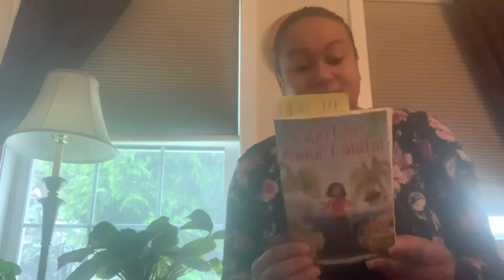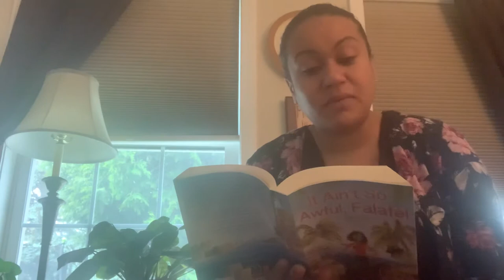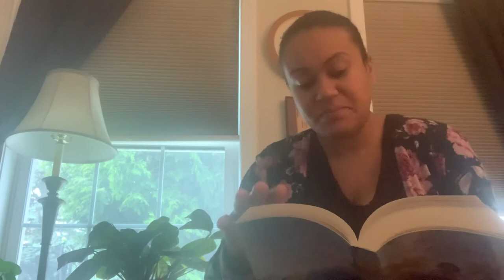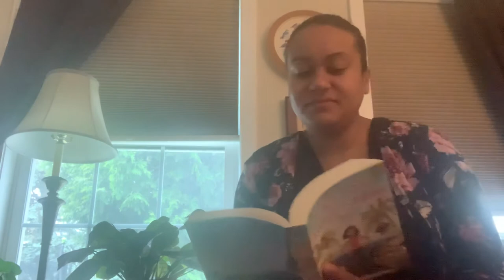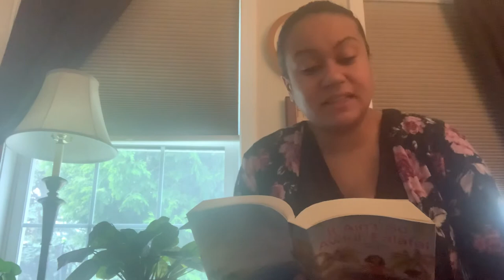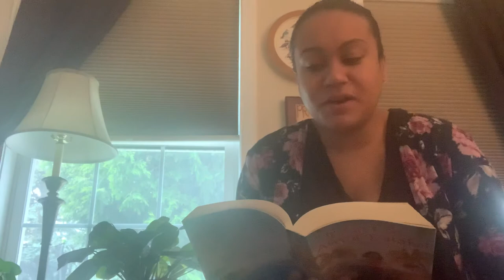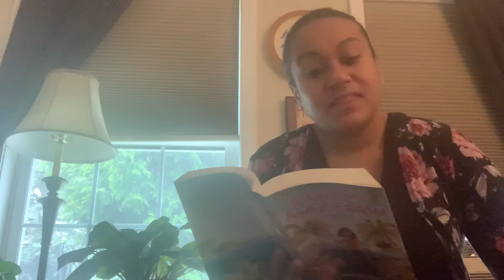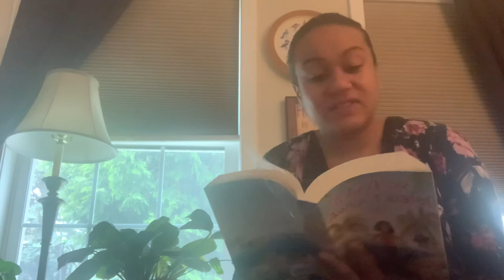If Ain’t So Awful, Falafel Day 23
Good morning! Thanks for tuning in to listen to If Ain’t So Awful, Falafel by Firoozeh Dumas.
Zomorod and Carolyn continue the mystery of the dead hamster! They bribe Brock to go to the Lindens’ house to see if they have the same food in their pantry as the what was found in the Zomorod’s trash!
They discovered that the dead hamster was left by Original Cindy’s mom. Zomorod doesn’t know what to do because she would never think that an adult would do such a thing.
There are still American hostages and Zomorod’s dad still does not have a job and Zomorod notices all of the hateful bumper stickers that say things like: “Iranians go home”, Zomorod is trying not to take it personally.
Zomorod helps Brock with his paper and discovers that there is more to Brock than what is on the surface.
Tootles!
Love,
Miss Cope